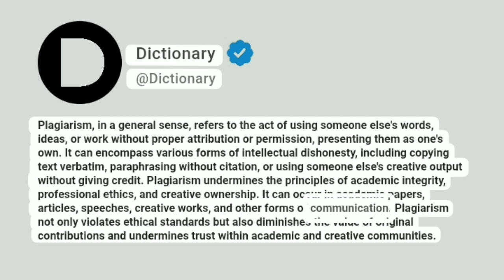Plagiarism Meaning In English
Plagiarism, in a general sense, refers to the act of using someone else's words, ideas, or work without proper attribution or permission, presenting them as one's own. It can encompass various forms of intellectual dishonesty, including copying text verbatim, paraphrasing without citation, or using someone else's creative output without giving credit. Plagiarism undermines the principles of academic integrity, professional ethics, and creative ownership. It can occur in academic papers, articles, speeches, creative works, and other forms of communication. Plagiarism not only violates ethical standards but also diminishes the value of original contributions and undermines trust within academic and creative communities.